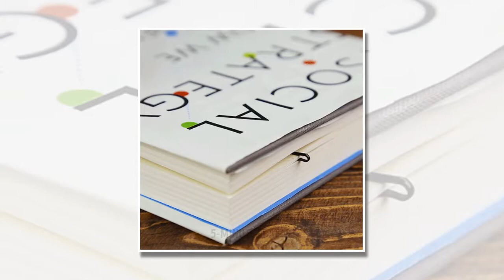Mẹo Vặt Cuộc Sống: Các công dụng của chiếc ghim tóc nhỏ xíu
Chiếc ghim tóc nhỏ xíu rất quen thuộc với các bạn gái, giúp giữ cố định các sợ tóc theo ý muốn. Ngoài công dụng quen thuộc đó nó còn làm được rất nhiều việc hữu ích đấy. Cùng xem qua các công dụng khác của ghim tóc nhé